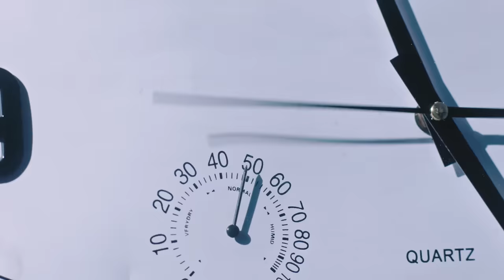Simi - Selense (Official Video)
Selense is a song about time. Directed by Adasa Cookey. The song draws inspiration from classic African highlife. A timeless classic that is perfect for all seasons.